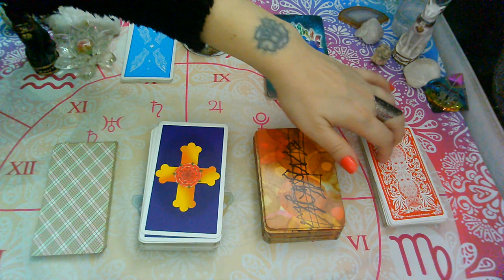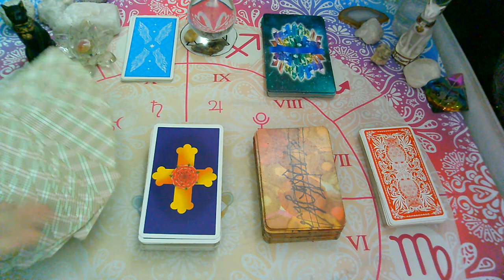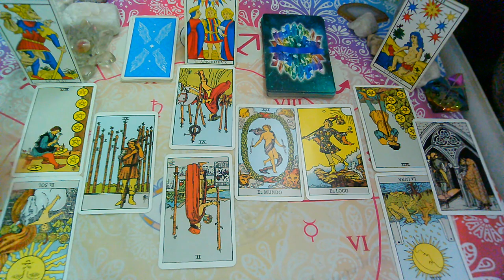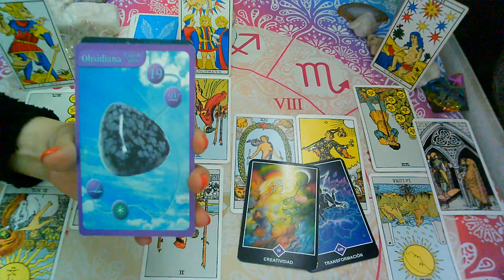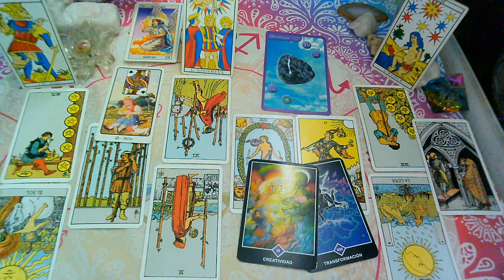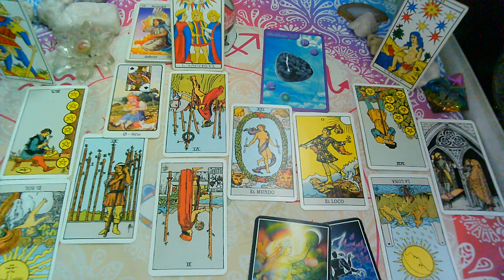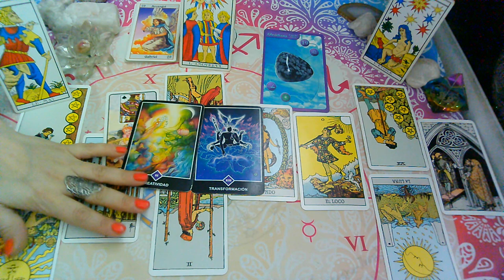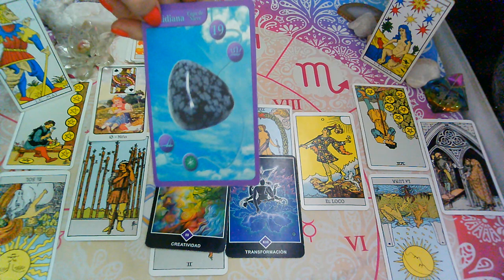SEPTIEMBRE 2020 "TAURO"♉😍"EX PAREJA"Que siente?Que piensa?Que hará?(1ra Quincena)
💜FanPage FACEBOOK :
@Supernova tarot

Creative Commons.